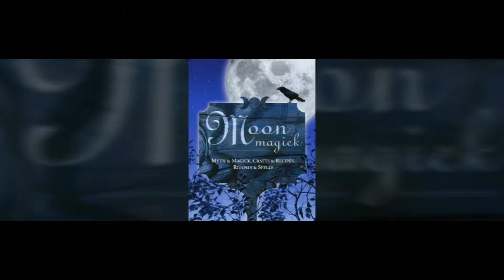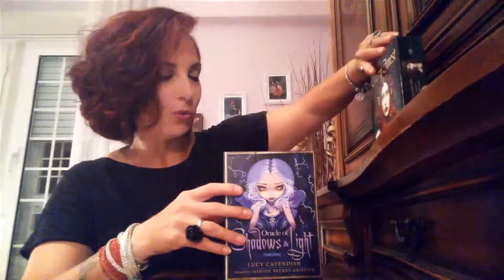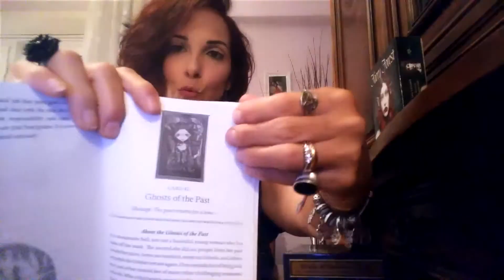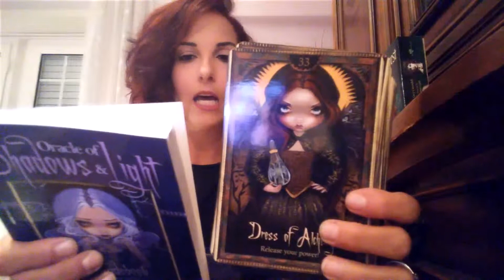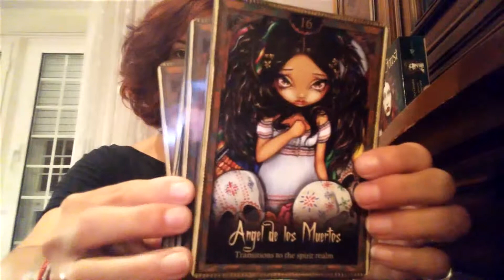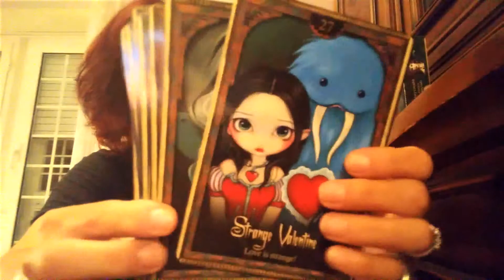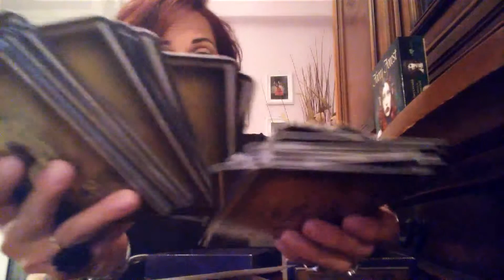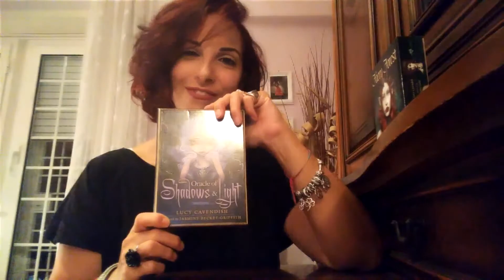L'ORACOLO SHADOWS AND LIGHT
Un meraviglioso mazzo di oracoli che porta la firma di Lucy Cavendish, strega australiana.
Seguiteci anche sul nostro canale di pittura esoterica:
Blessed Be!